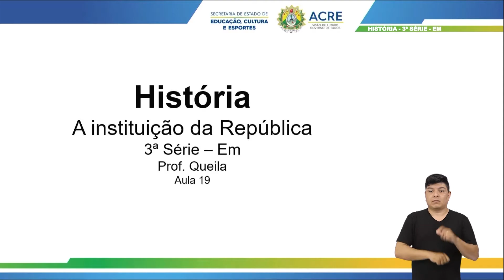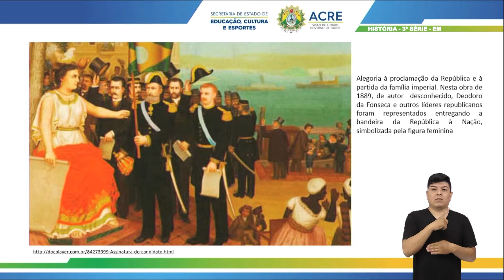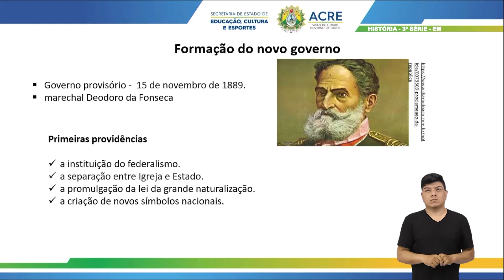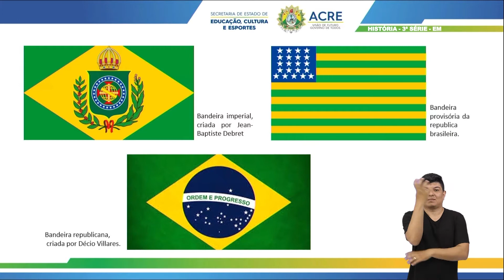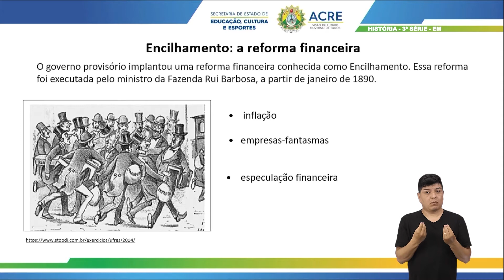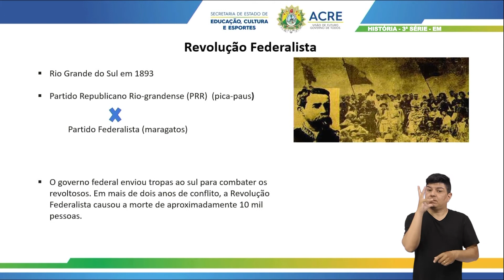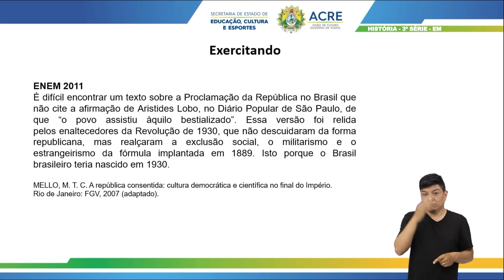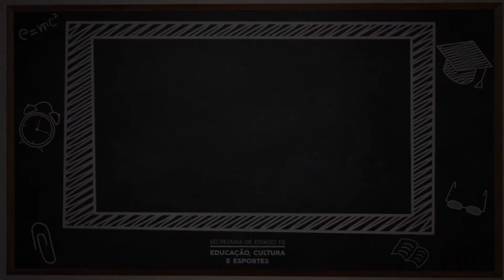3ª Série - História - Aula 14 - A Instituição da República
3ª Série do Ensino Médio.
Aula 14 de História.
Tema: A Instituição da República.
Professora: Queila.
Ano Letivo 2021
Acesse: